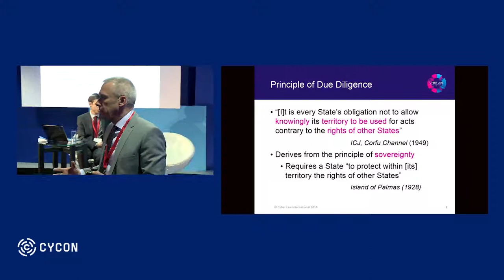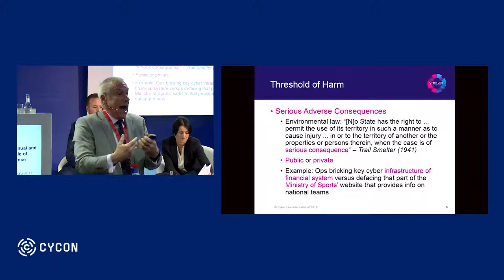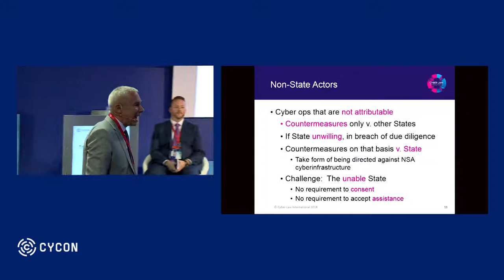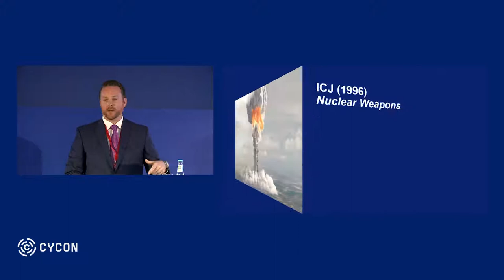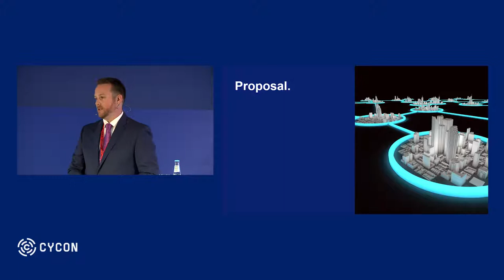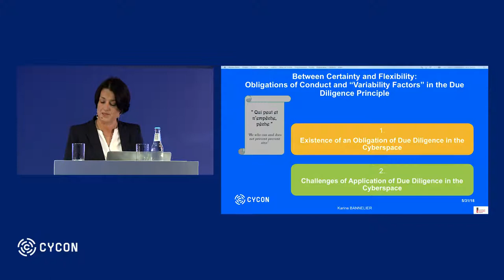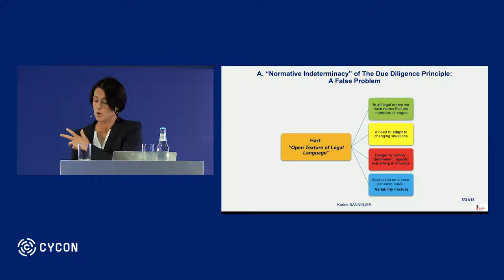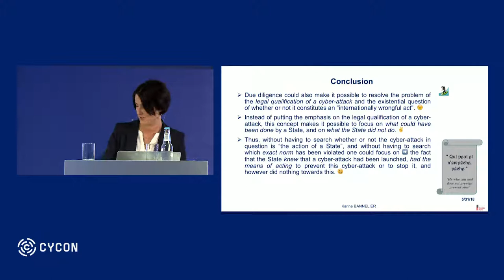Due Diligence in Cyberspace - CyCon 2018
The NATO Cooperative Cyber Defence Centre of Excellence (CCDCOE) organised its 10th International Conference on Cyber Conflict (CyCon 2018) in Tallinn, on the theme of maximising effects in the cyber domain.

‘A State must exercise due diligence in not allowing its territory, or territory or cyber infrastructure under its governmental control, to be used for cyber operations that affect the rights of, and produce serious adverse consequences for, other States’. The International Group of Experts preparing the Tallinn Manual 2.0 was able to agree on as much. However, many details remain difficult to define, such as the meaning of ‘serious adverse consequences’, ‘rights of other States’, or to what extent due diligence involves prevention. Some states are also uncomfortable with this principle extending to cyber activities. This session will try to shed more light on the grey zones surrounding due diligence.

1.´The Tallinn Manual and the Principle of Due Diligence, Prof. Michael Schmitt, U.S. Naval War College / University of Exeter / Senior Fellow, NATO CCD COE
2. From Grey Zone to Customary International Law: How Adopting The Precautionary Principle May Help Crystallize The Due Diligence Principle In Cyberspace, Mr. Peter Z. Stockburger, Senior Managing Associate, Dentons
3. Between Certainty and Flexibility : Obligations of Conduct and “Variability Factors” in the Due Diligence Principle, Prof. Karine Bannelier, Université Grenoble-Alpes

Moderator: Dr. Kubo Mačák, University of Exeter

The NATO Cooperative Cyber Defence Centre of Excellence (CCDCOE) is a NATO-accredited cyber defence hub focusing on research, training and exercises. The international military organisation based in Estonia is a community of currently 21 nations providing a 360-degree look at cyber defence, with expertise in the areas of technology, strategy, operations and law.